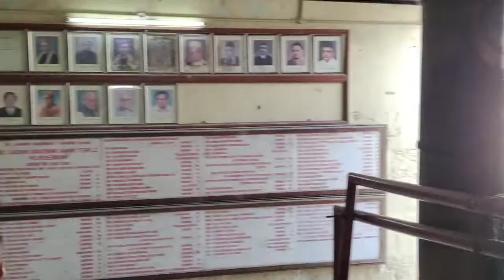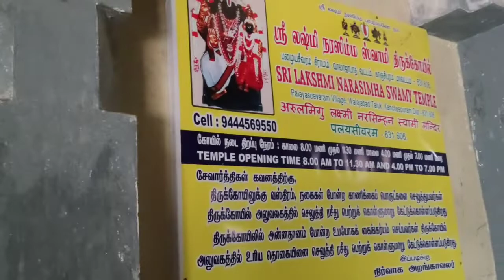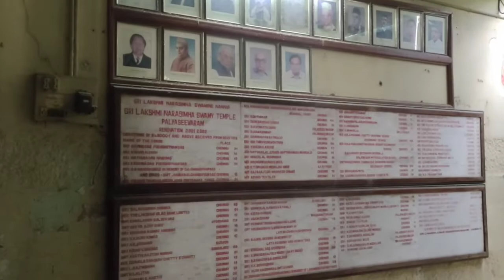அத்தி வரதரின் மூலவர் விக்ரகம் இங்கிருந்துதான் கொண்டு சென்றார்களா!. பழைய சீவரம்/ஸ்ரீ லக்ஷ்மிநரசிம்மர்